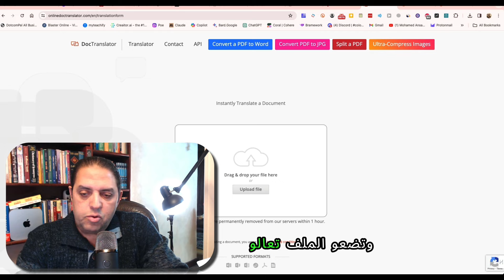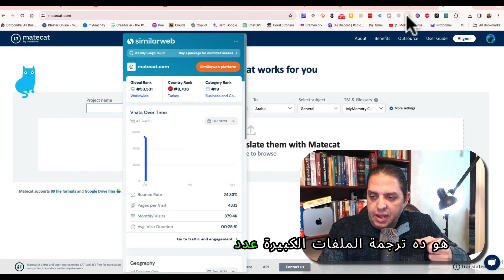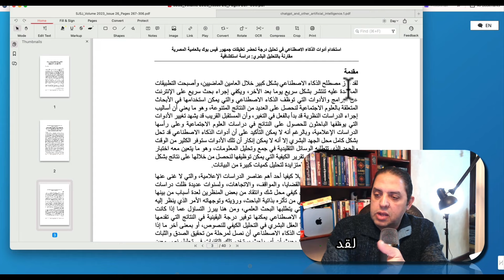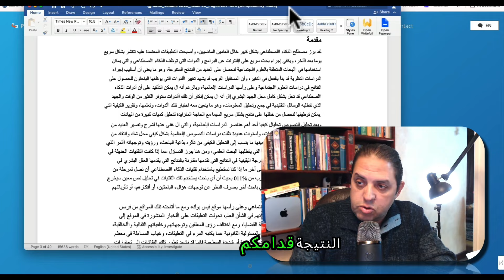ترجمة أي ملف بالذكاء الاصطناعي ترجمة احترافية | OnlineDocTranslator